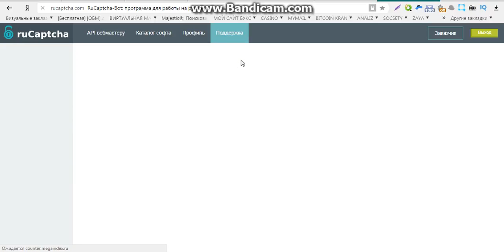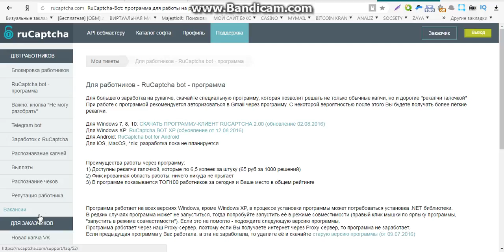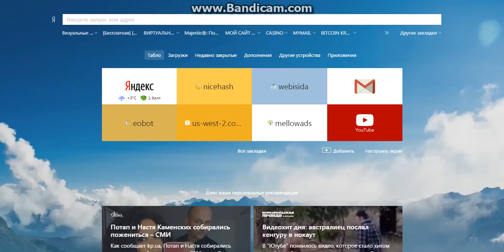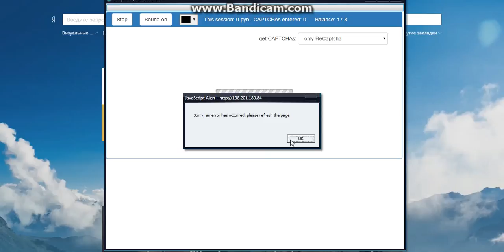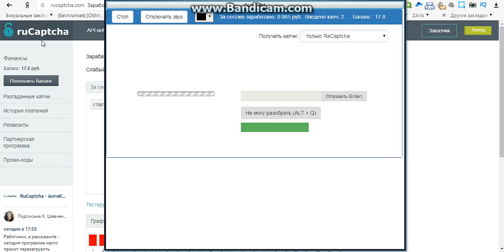заработок набор текста без вложений